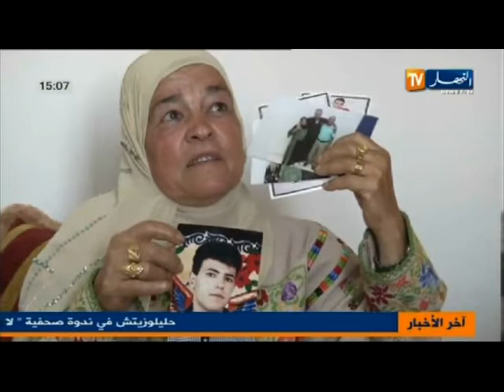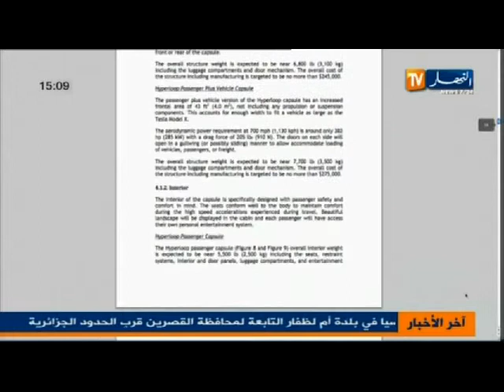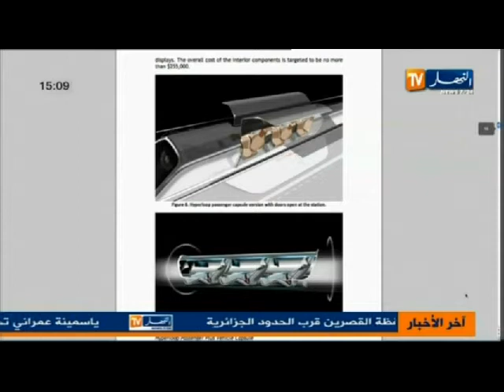النشرة الاخبارية ليوم 13 اوت 2013